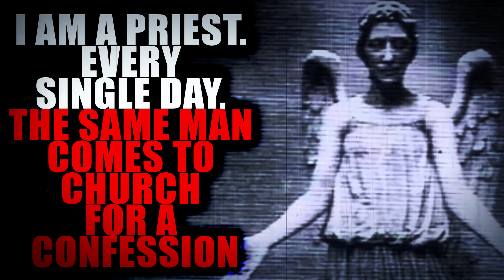“I am a priest Every single day, the same man comes to church” | Creepypasta Storytime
Audio Mastering and Editing:
HellzHobo
AudionicMusic

Jordan Alexander Sanchez bryon arce Bobby Karman Stephanie Butler Tristain Pelton Chance Burnett Diana Kraus Raven Mitts Satanic Aries Ness69420 aisodoehtraed !!
Pain Nessie Blitzscreed BartoHawk764 Melancholy._.corpse Ferb Harley Billy Morrow Madame Skullbunny Sashi Sazaku @Grizzly_Olson.Pro Kayden the Spooky Boy Zane nightshade MyBodySoundsLikeRiceKrispys AshWood Lord of the Weebs Jay Feyelocket Miss Xandra MrUnsettlingSpaghetti Tsuji Campbell Azurine Fox Robert White Fried Chicken12 James Bruce Freddy Krueger Tynannie Michael Scharbrough InfernalOne Lisa Cottrell caspian Jordan Nells Hades nephew Tater Chip AcidSystem Prozac and Pancake Appreciation Society Cryptic_nightmares Kiri the Sloth tommy green Liam Newman Sky Harbor Kaleb Dougal Nina Smith Nico kaeo Raphael Rodriguez TheGingerBroz Aeryn Stormcrow Daniel Poulsen Trace miles CoryxKenshin PeacefulBuddha Alex Kollmar DudeA55 Wayne Allen Kia Lawrence MrMcMuffinJr Vettros Amy Plunkett Mattias Lundström Ezra the Psilo-Magician Riley Furry Lifetime Insomniac Moist_Broccoli Kiddish Kitten Ronin Mooney KnockOff404 hollowmoon
Estarosa Vetzy Mr. Meiler Daniel R Sullivan Ken M Stalins Boiled PP Cecilie Bjørnerud Cronut509 Valentin Molina Vex “Mod” Nexus Tactical Bacon Improbable Joe
Nika Alena Hyper Quartzboy Vickie Boone Jared Knudson Incorporeal_shade Tommy Walters Ashlyn Benjamin Welvaert Cinna, Prince of CatGirls Shadow Morningstar
Sgueegy Cook Bponder182123 Liam Kerschner robert foster Gail YuriCatslash Christa Laidlaw Jessica Stormoen TTDarkLight Lyle Gelbfur Randy Travis Lamkin Bradd Gustafson Sydney Brooking B. Lisa Kyser MrRyvids Jose Rodriguez Cameron Gaal Ragnar_The_Relentless Adagio_Rose Collin Johnston Cas wesson